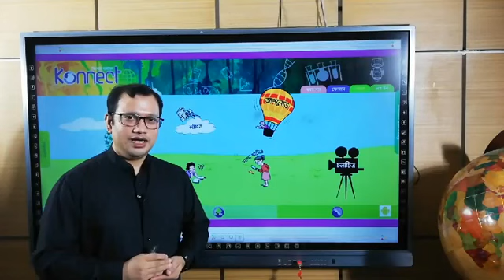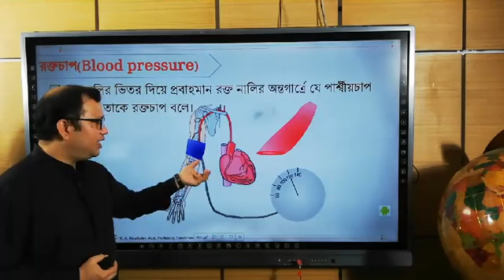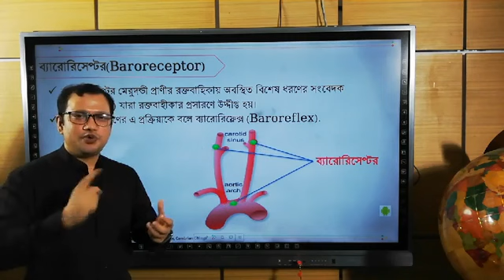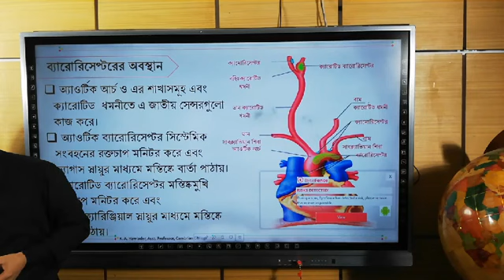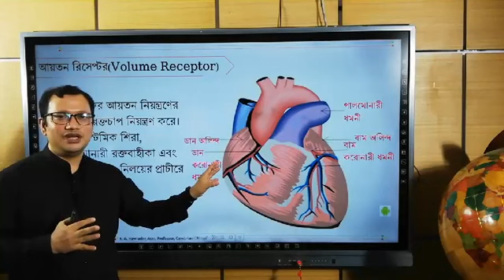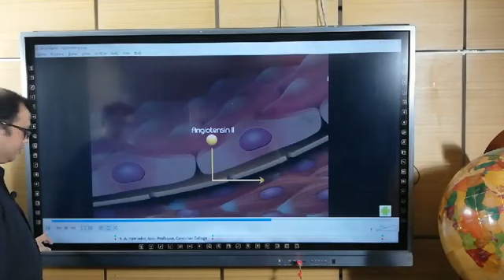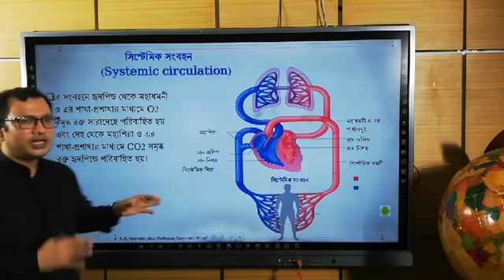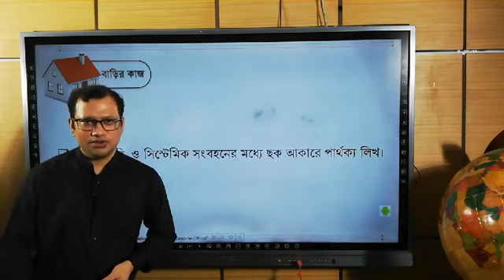রক্তচাপ নিয়ন্ত্রন,মানবদেহের রক্ত সংবহন।।১১ মে ২০২০।।জীববিজ্ঞান(২য় পত্র)।।একাদশ -দ্বাদশ।।কিশোর বাতায়ন